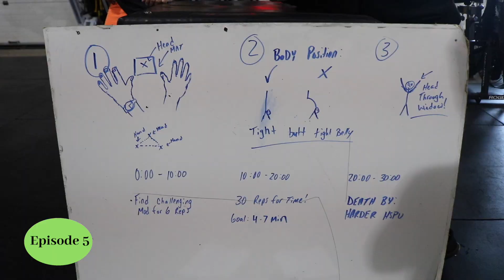E4-8: Behind the Scenes @ Isabella Fitness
This is what Isabella Fitness looks like behind the scenes. Watch as we interact with our beloved athletes and coaches.

Episodes are broken down by IG posts.